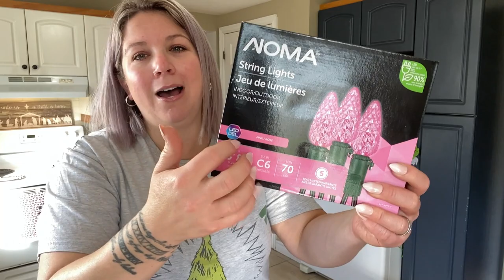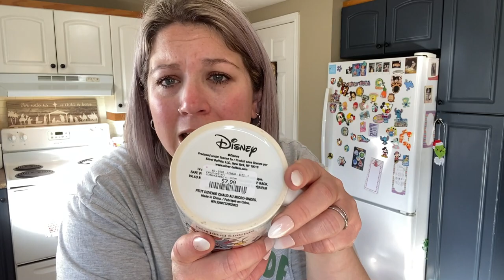Christmas Haul! Gifts For The Kids, Décor & Emotions Take Over🥲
You guyyyys I don't want this sickness anymore! Hopefully I'll be feeling back to myself soon!! Love ya!
💜Miranda xo

⚓I'm a Brand Ambassador For East Coast Lifestyle! ⚓
🌊 Use This Link To Shop & Also Support My Mermaid Dreams!

I'm On TikTok!